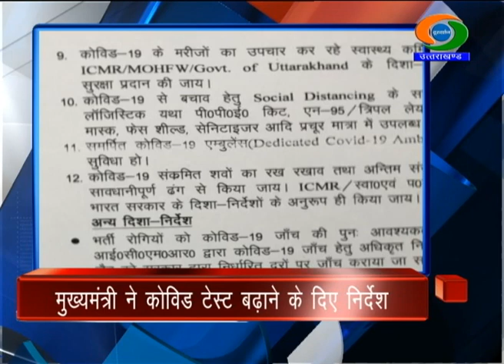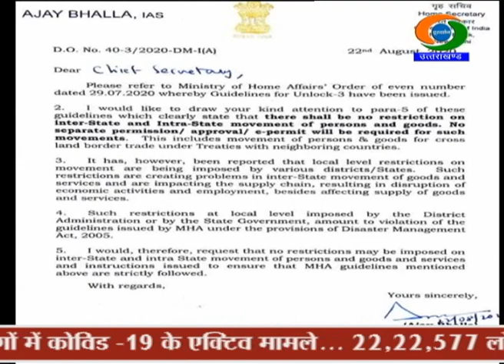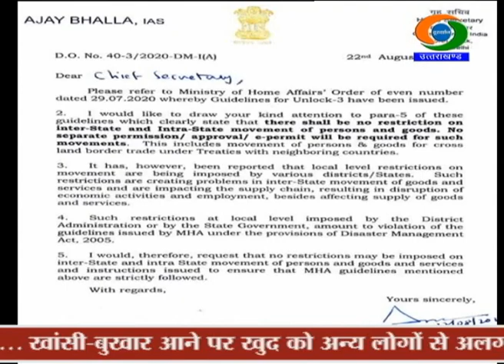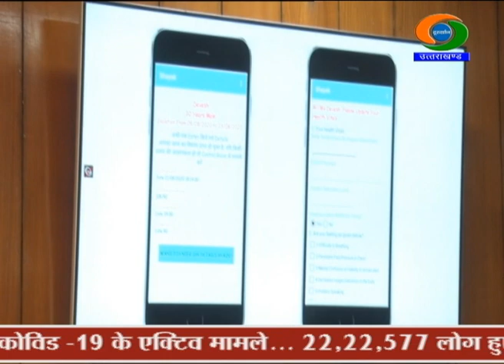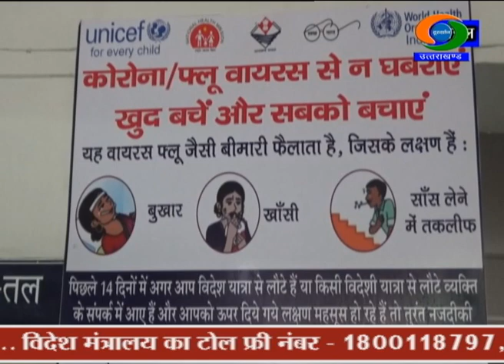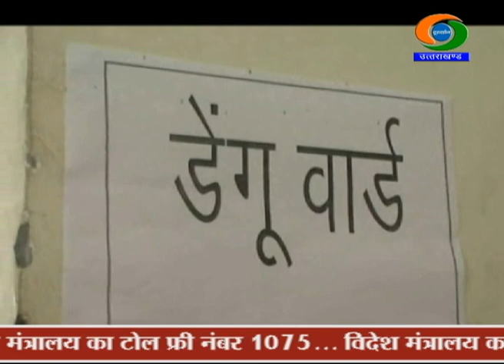UTTARAKHAND DD NEWS BULLETIN 22 AUGUST 2020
1- देश में कोविड-19 से स्वस्थ होने की दर करीब 75 प्रतिशत हुई. केंद्रीय स्वास्थ्य मंत्री डॉ हर्षवर्धन ने कहा- एक ही दिन में रिकॉर्ड दस लाख से अधिक कोविड नमूनों की हुई जांच।
2- मुख्यमंत्री त्रिवेंद्र सिंह रावत ने राज्य में कोविड टेस्टिंग बढ़ाने को कहा. जरूरत पड़ने पर दूरस्थ क्षेत्रों से हेलिकॉप्टर से भेजे जा सकते हैं सैंपल. कोरोना के ईलाज के लिए निजी अस्पतालों के मानक किए गए तय।
3- बारिश और आपदा से किसानों की फसल को हुए नुकसान का राज्यभर में कराया जा रहा आकलन. कृषि मंत्री सुबोध उनियाल ने कहा- लगातार तीन साल अच्छे बीज मुहैया कराने वाले किसानों को मिलेगा लॉयल्टी बोनस।
4- और, राष्ट्रीय शिक्षक पुरस्कार के लिए उत्तराखंड के दो शिक्षकों का चयन. बागेश्वर के गवर्मेंट हाईस्कूल के प्रिंसिपल डॉ. केवलानंद कांडपाल और कालसी एकलव्य मॉडल स्कूल की वाइस प्रिंसिपल सुधा पैन्यूली को मिलेगा सम्मान।